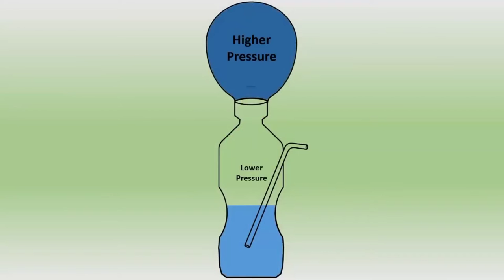Water fountain experiment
simple science experiment you can do at home

by iiser pune